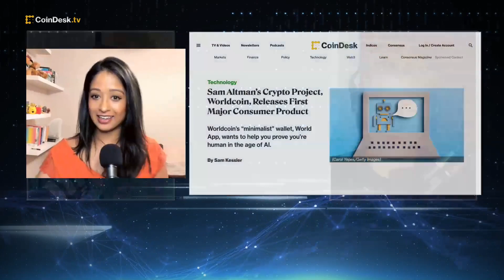Sam Altman’s Crypto Project, Worldcoin, Unveils First Major Consumer Product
Worldcoin, the crypto project from Sam Altman, the co-founder of ChatGPT developer Open AI, has launched a native crypto wallet built on the Ethereum sidechain Polygon called "WorldApp." "The Hash" panel discusses the latest in the world of crypto and AI, potentially bringing blockchain awareness to the mainstream.